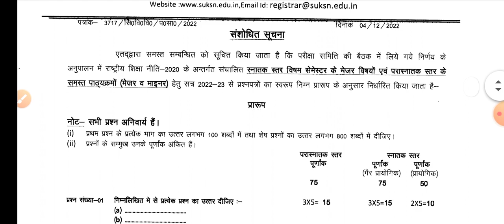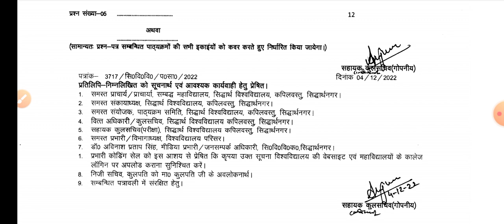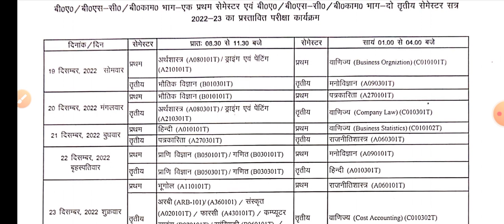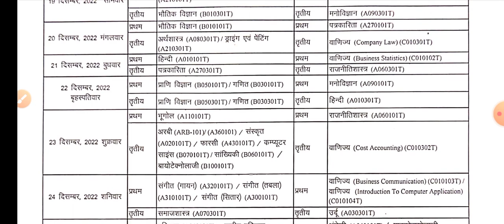परीक्षा तिथि घोषित! Date Sheet-2022-23 | B.A/B.Sc/B.Com 1st & 3rd Semester | Paper pattern-2023